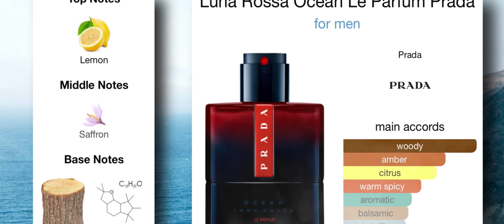BLEU DE CHANEL PARFUM vs RABANNE MILLION GOLD vs PRADA OCEAN LE PARFUM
Fragrance In Video
Paco Rabanne Million Gold EDP (2024)

10 DESIGNER FRAGRANCES I CAN'T LIVE WITHOUT

12 OF THE BIGGEST COMPLIMENT PULLERS YOU CAN BUY